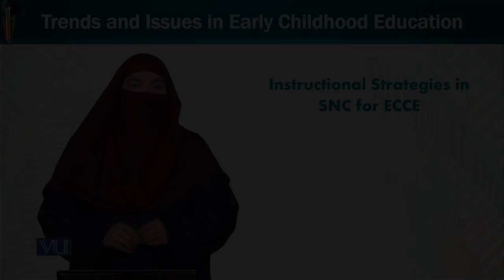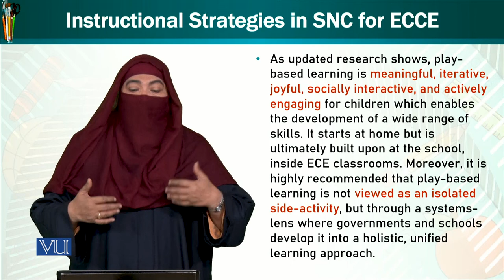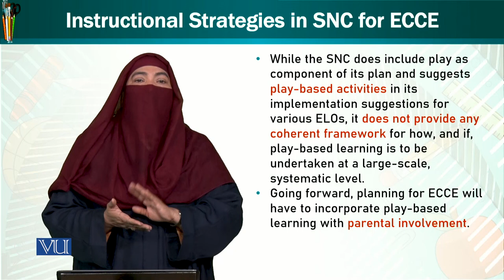Strategies in SNC for ECCE | Trends and Issues in Early Childhood Education | ECE402_Topic065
Topic065 - Instructional Strategies in SNC for ECCE
by Dr. Afifa Khanam